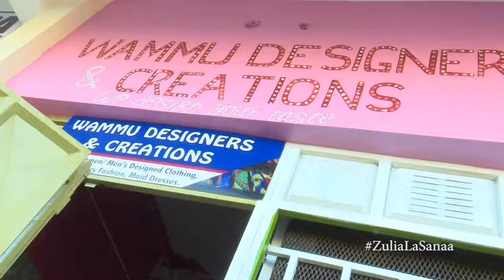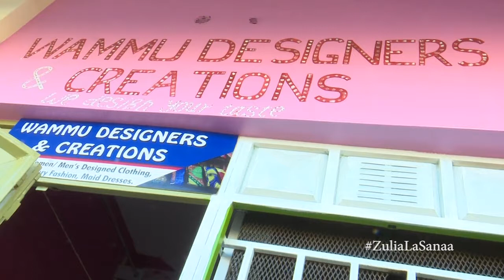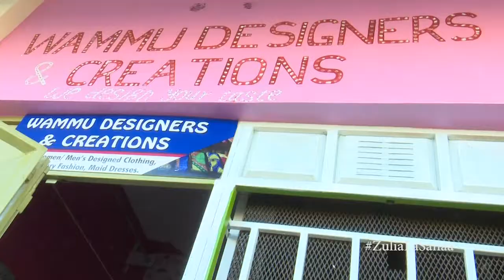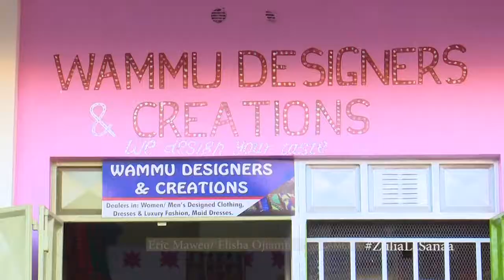FASHION DESIGN - ZULIA LA SANAA